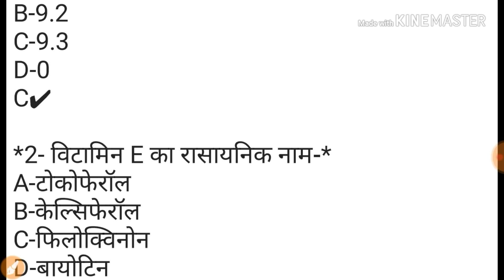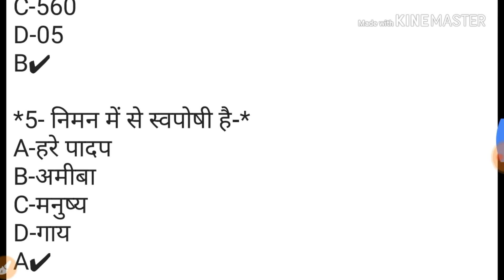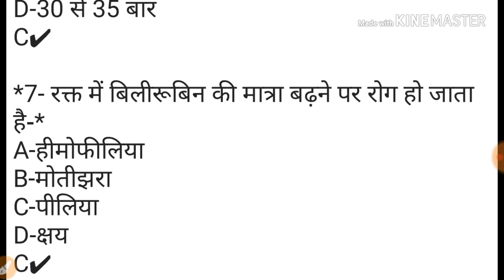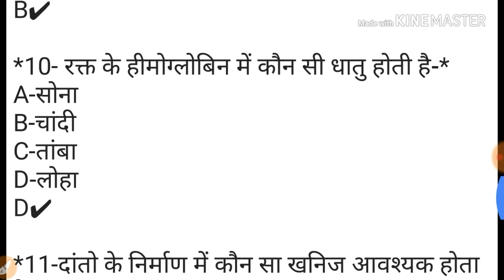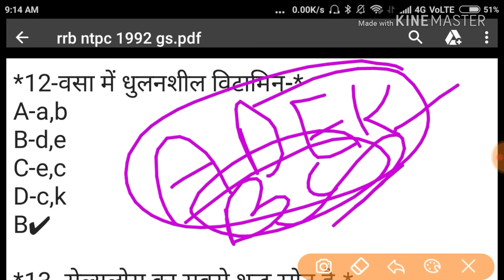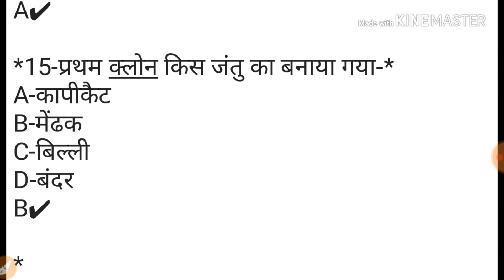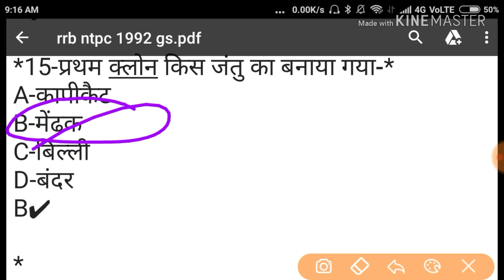rrb ntpc 1992 general science question | railway ntpc general science in hindi previous years ques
railway NTPC previous years question